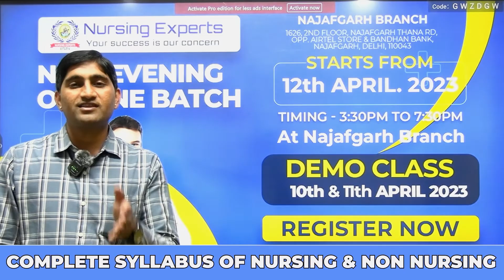NEW EVENING OFFLINE BATCH | Nursing Classes | Nursing experts 2023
NEW EVENING OFFLINE BATCH
START FROM 12th APRIL AT NAJAFGARH BRANCH
Timing - 3:30 PM To 7:30 PM
DEMO CLASSES 10th, 11th APRIL 2023
REGISTRATION OPEN

Now you can take online Classes on Laptop / Desktop 🖥️

1. Patel Nagar Center, New Delhi
2. Rohini sector -7, New Delhi
3. Saket, New Delhi
4. Rohtak, Haryana
5. Hisar, Haryana
6. Dehradun, Uttarakhand

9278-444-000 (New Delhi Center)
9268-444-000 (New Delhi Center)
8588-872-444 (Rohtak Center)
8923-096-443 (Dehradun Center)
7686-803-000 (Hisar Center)